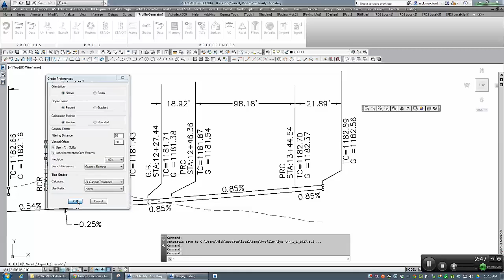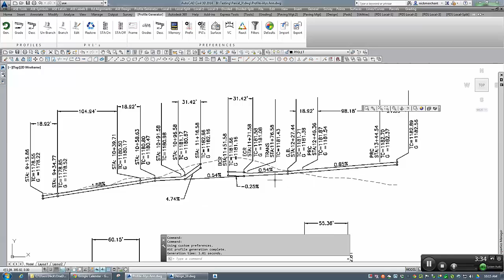Profile Grade Filtering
Illustrates the current evolution of the feature in the Profile Generator that allows the user to specify a grade filtering distance that suppresses the generation of labels that fall within the filtering value.